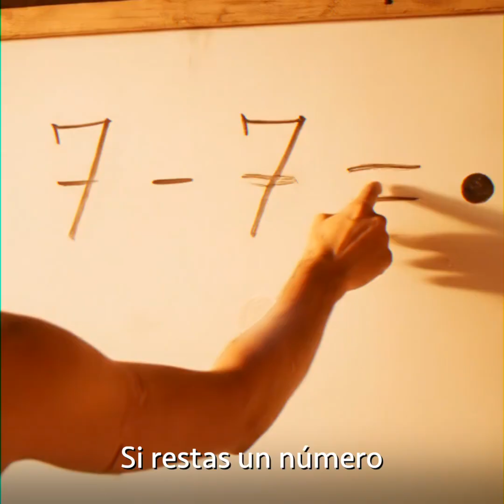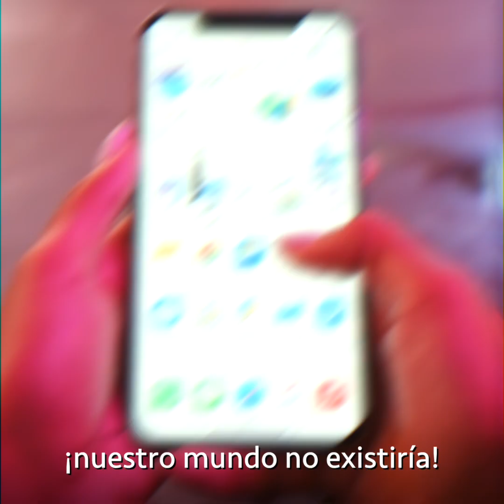Él inventó el número 0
¡Ese es él! ¡Esa es su historia, traída a la vida!
Brahmagupta para la Victoria.